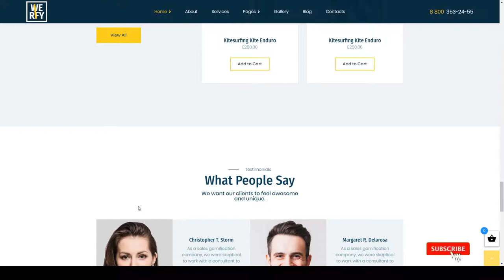Werfy - Surfing and Water Sports WordPress theme swimming sailing club Kashii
Framework Unyson

 Columns 4+

 Layout Responsive